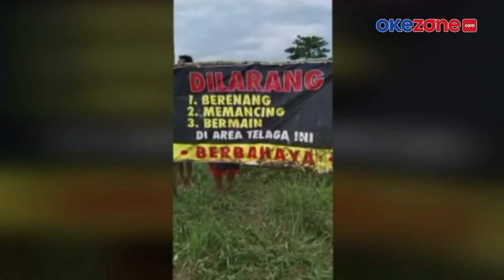GAK BISA BERENANG, 3 REMAJA PUTRI TENGGELAM DI WADUK SAAT HUJAN DERAS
Akibat tidak bisa berenang tiga remaja putri tewas setelah tenggelam di waduk saat hujan deras. Peristiwa tragis bermula saat mereka berusaha menolong seorang temannya yang tercebur ke waduk Desa Cerme Kidul, Kecamatan Cerme, Kabupaten Gresik pada Rabu sore, selengkapnya di